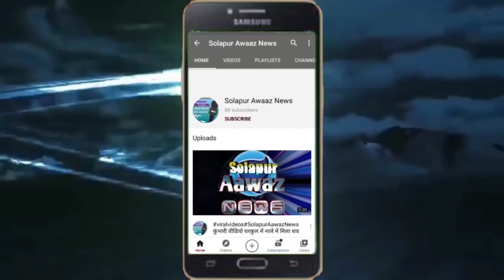अन्यथा आयुक्त आॅफीस में डाला जाएगा कचरा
सोलापूर में फैला हुवा कचरा हो साफ अन्यथा महानगरपालिका आयुक्त के आॅफीस में डाला जाएगा कचरा -आनंद चंदनशिवे